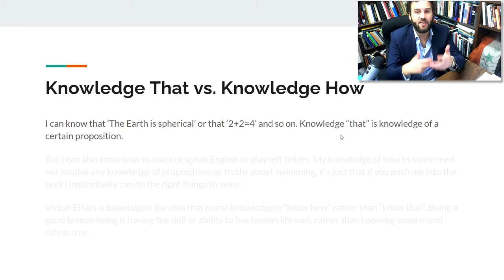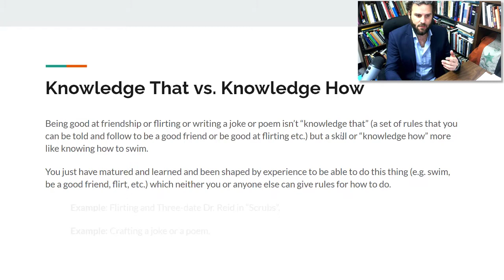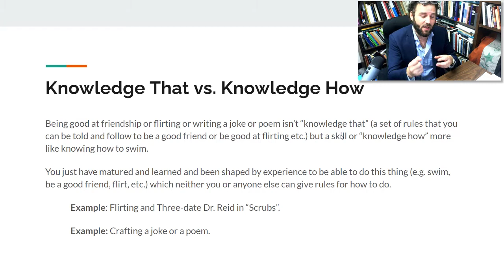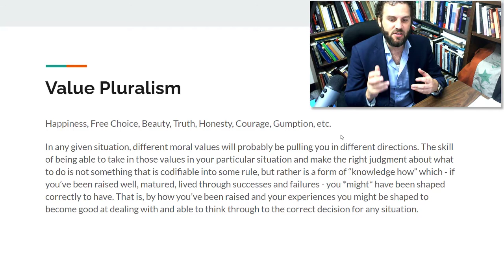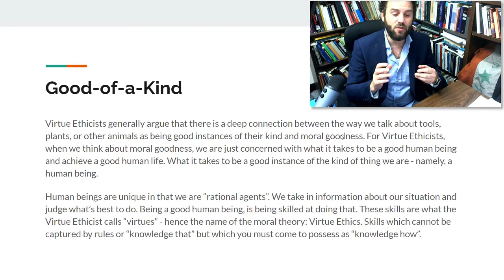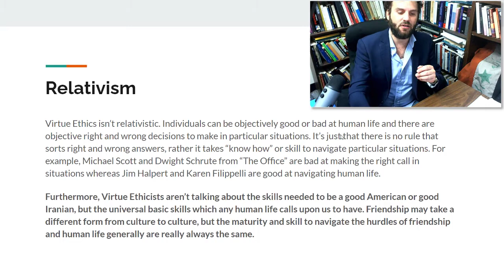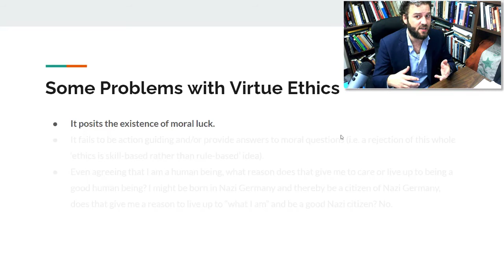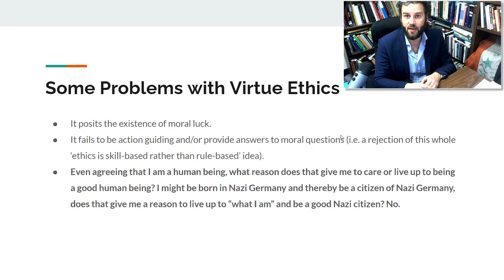Virtue Ethics Lecture